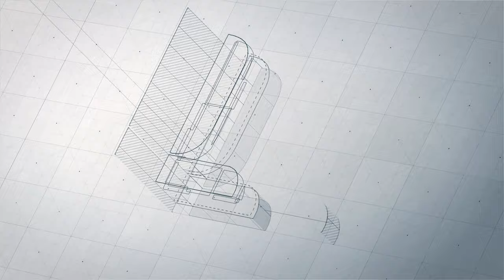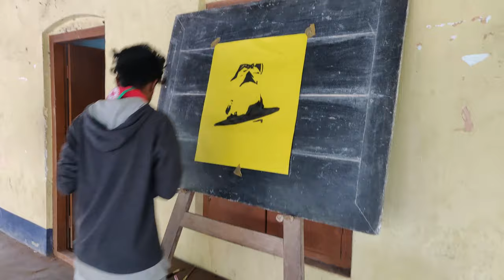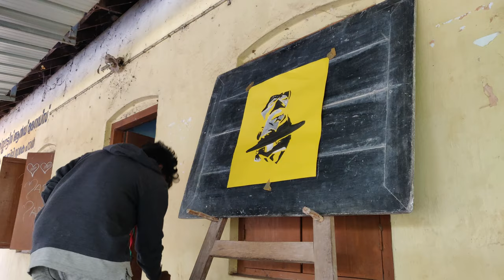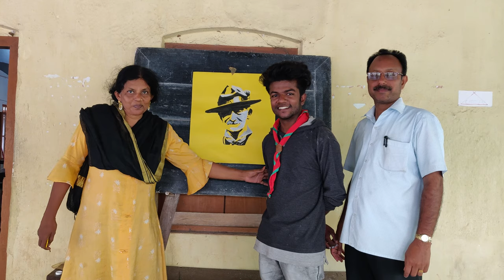Tribute to the Legend (Baden Powell) by Jerin | Onattukara Rover Crew - Scout Library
Tribute to the Legend (Baden Powell) by Jerin from Onattukara Rover Crew - Scout Library

All Scout related documents in Malayalam & English.

My Facebook Page. for scouting activities, stay with me.